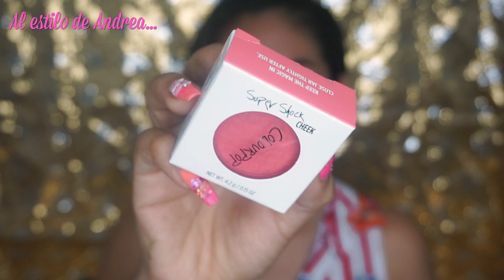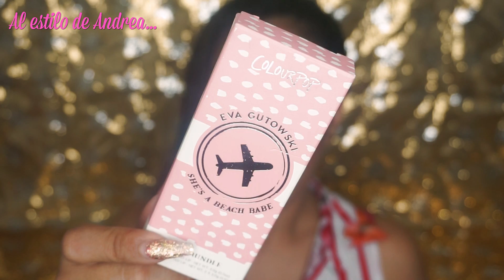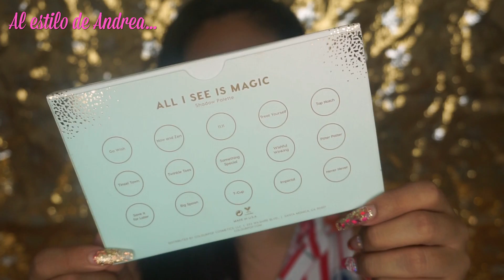😁💸🥰 Colour Pop | Compras acumuladas | Al estilo de Andrea...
▼ Despliéga▼

RECUERDA DARLE LIKE Y COMPARTIR EN TUS REDES!

Chicaaaaas!!!

Acabo de ponerme al día mostrándoles los productos de Colourpop que compré el año pasado y 🙀🙀🙀 nunca se los enseñé!!!

Ya los van a estar viendo en los tutoriales porque la mayoría los guardé para este video 😅

🤗📲 Vayan a ver este mini tutorial de maquillaje en Instagram!!!

🖥️🖱️Les dejo nuevamente la página oficial de COLOURPOP!

🤓📝 PRODUCTOS EN EL ORDEN MENCIONADO:

Supernova Shadow - Moon Lit $ 7.00
Kit de cejas Best in Brows - Dark Brown $ 20.00
Kit de labiales "She's a beach babe" $ 15.00
Creme Lux Lipstick - Cheetah $ 7.00
Dúo Highlight & Bronzer Topaz $ 15.00
Paleta de sombras "All I see is magic" $ 16.00
Paleta de sombras "Element o surprise" $ 15.00

🤩 Otros videos de Colourpop !!

💡Importante: Este no es un video auspiciado, todos los productos fueron comprados por mí o por alguien que me quiere mucho.

Disculpen tanto cambio de luz y gracias por acompañarme!!! las espero la próxima semana 😘

Andrea 😻